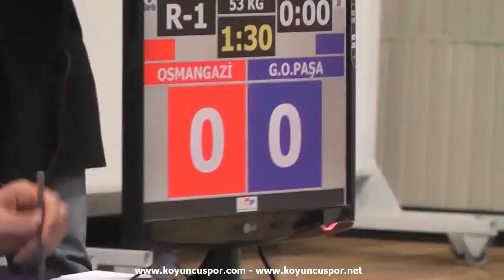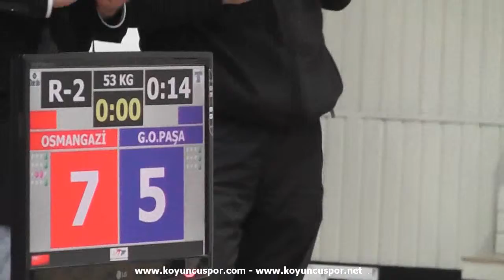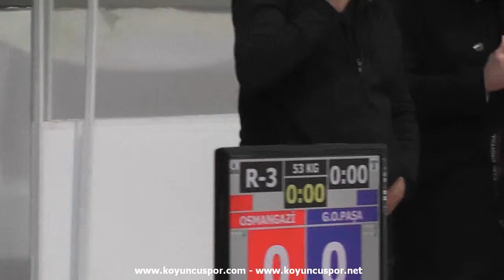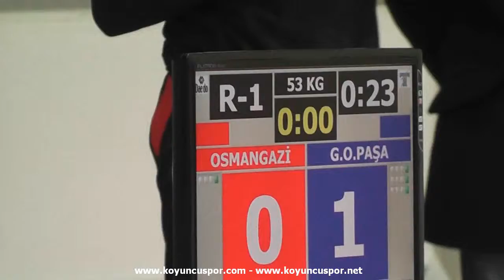53kg Semifinal - Tugce Zinal - Duygu Eraslan (1th The Queens of Taekwondo Championships)